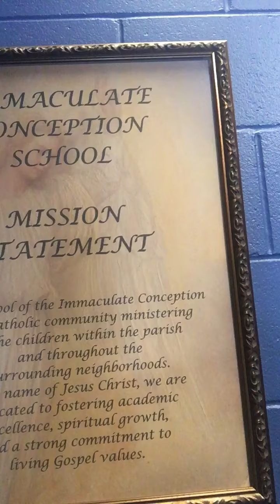Daily Message from Father James Peterson - Wednesday, June 3, 2020